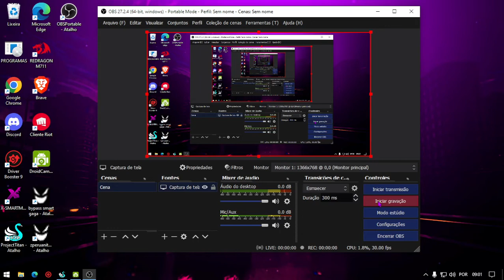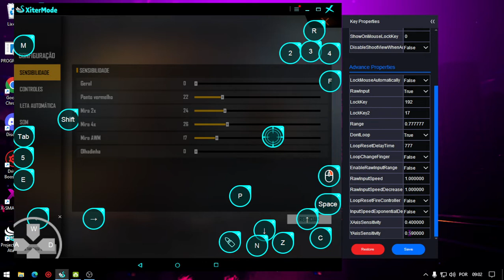SAIU!!!NOVO PAINEL PARA SMARTGAGA ZPERUANITO!!!TESTE AGORA NO SEU SMARTGAGA!!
rapaziada a senha para extrair e (wiss1k)